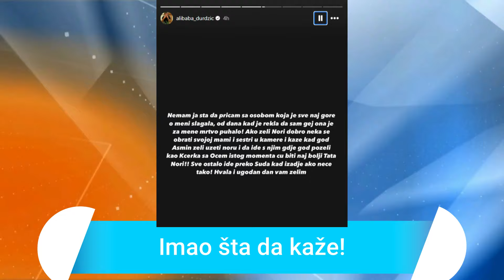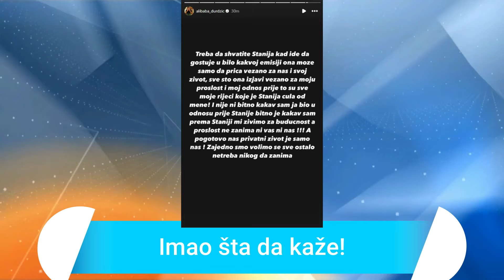ANELI DOBILA ULTIMATUM OD ASMINA! AKO OVO NE URADI, NE PIŠE JOJ SE DOBRO!